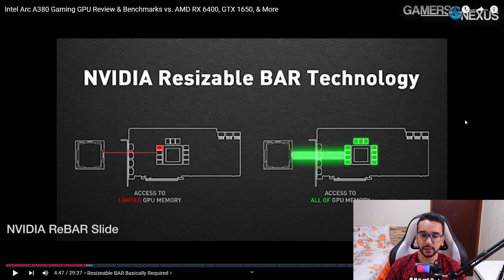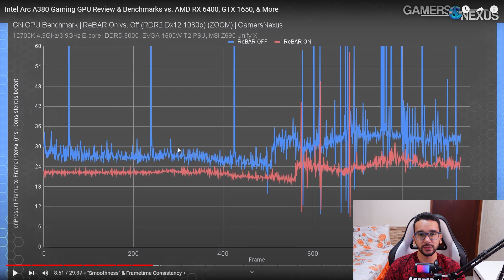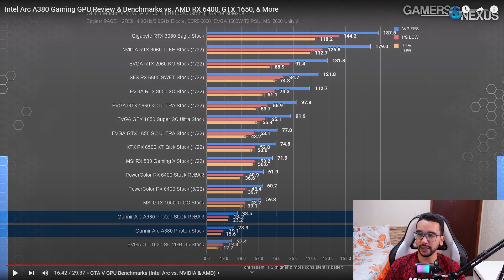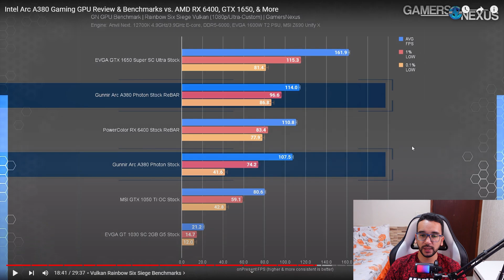A Nova PLACA DE VÍDEO do Mercado: INTEL ARC 380 - Uma placa Curiosa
A Intel lançou sua nova placa de vídeo em junho de 2022, o nome é ARC 380 e é a placa de entrada da marca. Recentemente saíram alguns benchmarks e detalhes dela no gamer nexus e resolvi trazer aqui para o canal uma versão "traduzida".